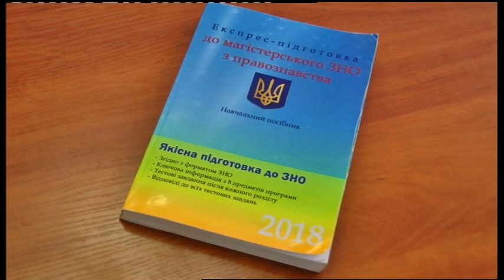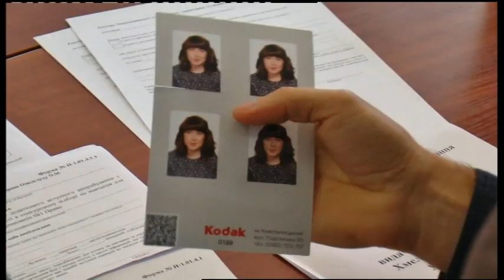13.05.2019. Новини. 20:30